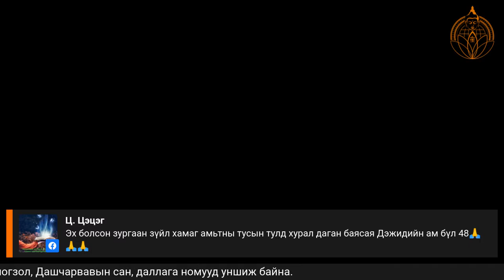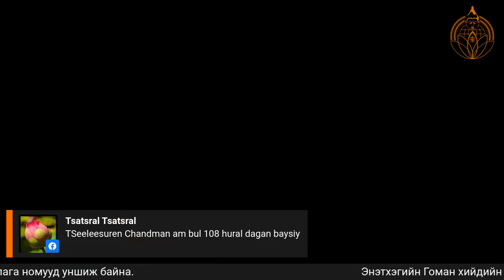Монгол Мицан ын лам хуврагууд сан даллага номууд уншин айлдаж байна 2021.02.24